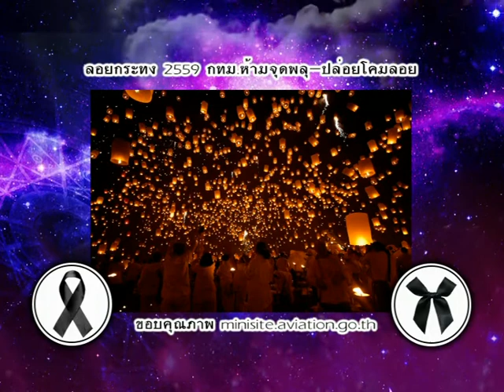รายการเปิดดวง 12 ราศี | 14/11/59 | EP 3/4